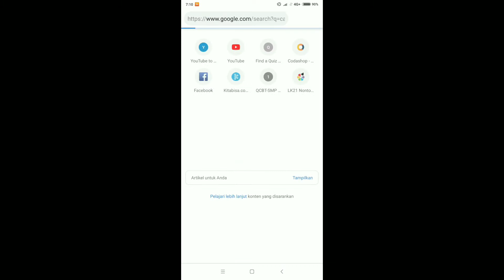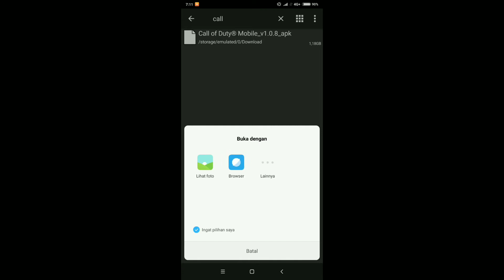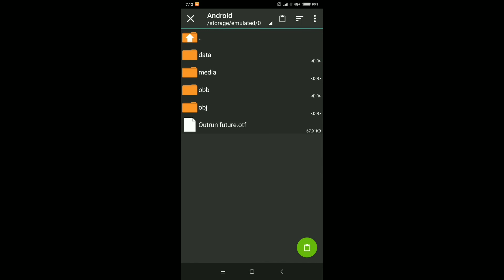Cara mengatasi tidak bisa download codm | MUDAH